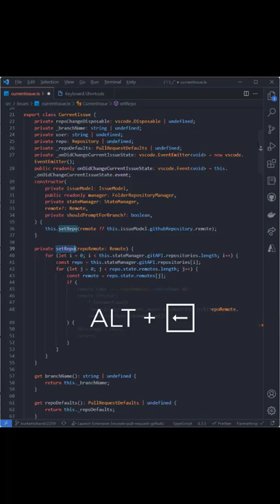To the left, to the left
Ever lose your spot in huge files? Yeah. Us too.